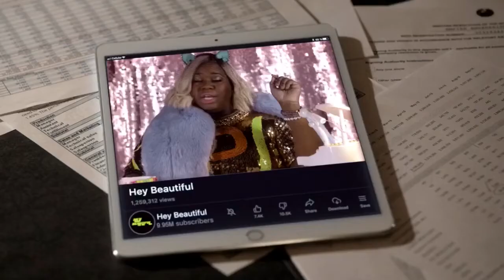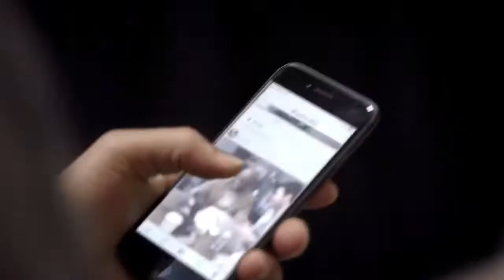The Empire Artists Go On Tour And Get On The Bus | Season 5 Ep. 13